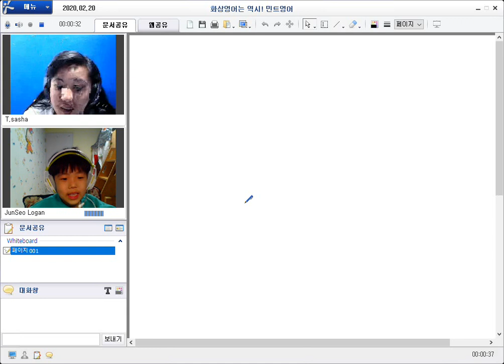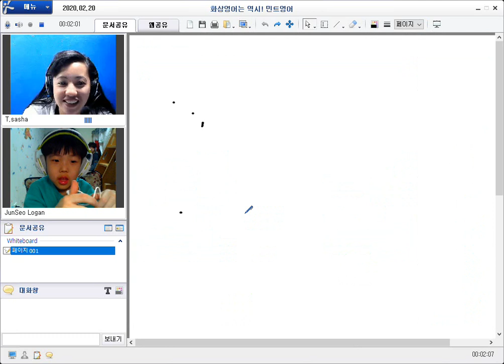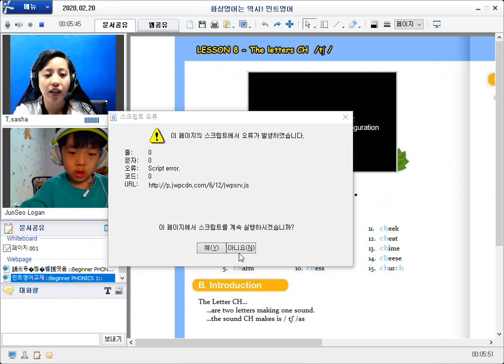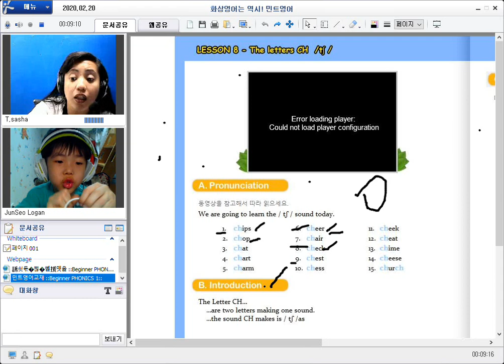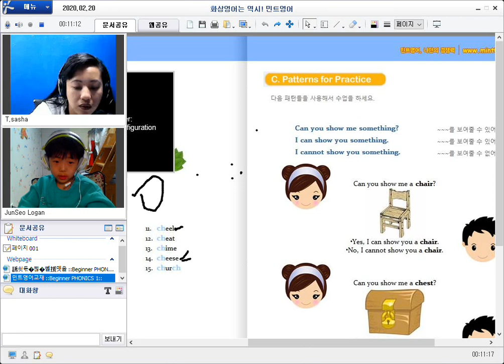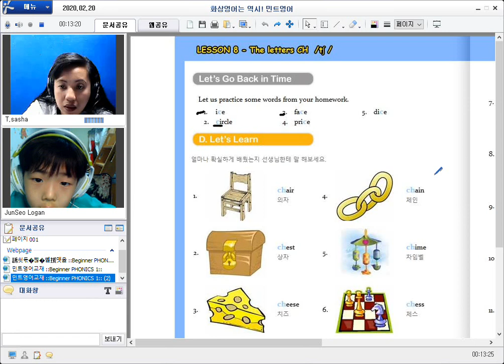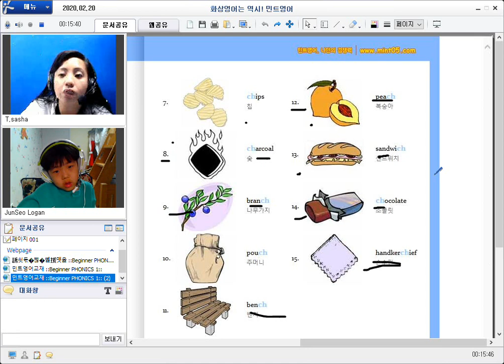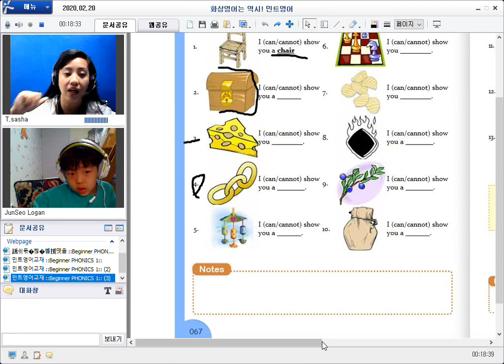200220 얼철딕J Sasha